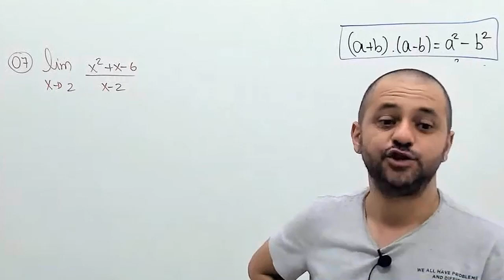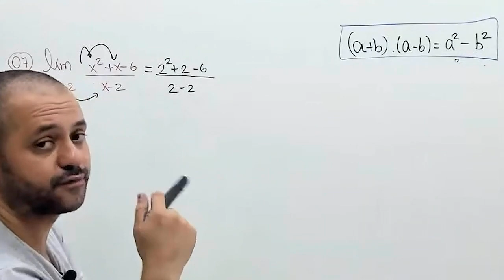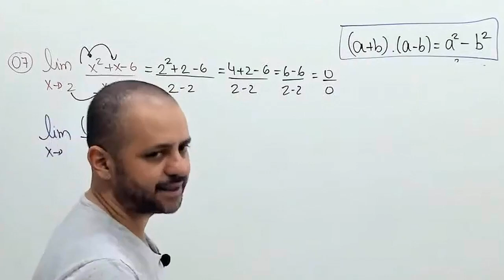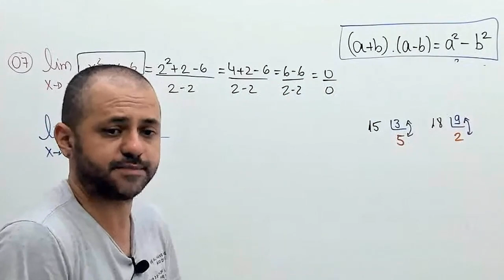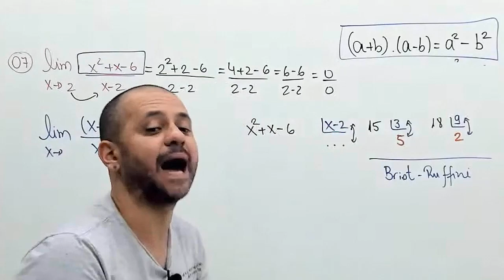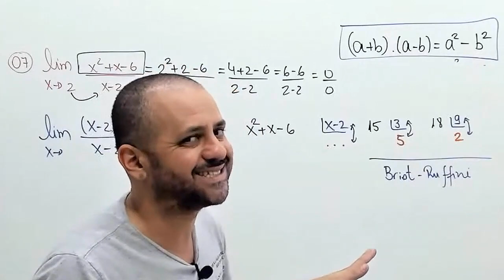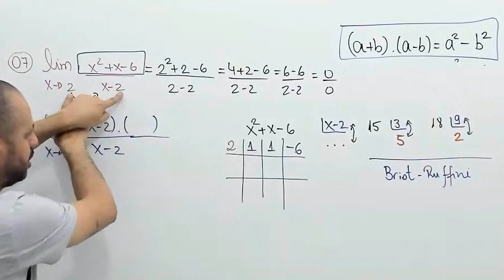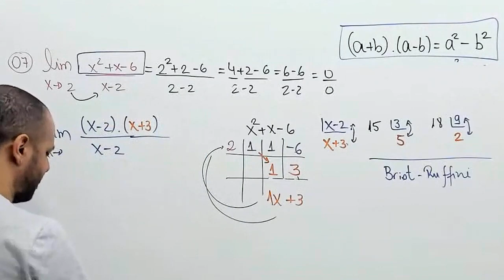Demonstração do método de Briot Ruffini